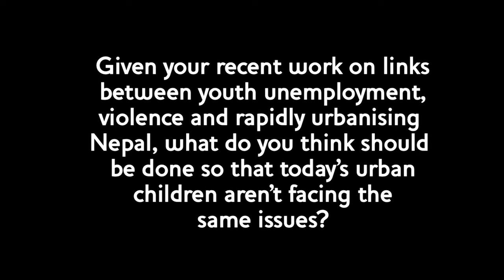Key Challenges of Security Provision in Rapidly Urbanising Contexts: Evidence from Nepal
Dr Jaideep Gupte, Fellow at the Institute of Development Studies, discusses what should be done so that today’s urban children do not face the issues experienced by Nepal’s youth of unemployment and violence in a rapidly urbanising context. He is the co-author of the IDS Evidence Report ‘Key Challenges of Security Provision in Rapidly Urbanising Contexts: Evidence from Kathmandu Valley and Terai Regions of Nepal’.